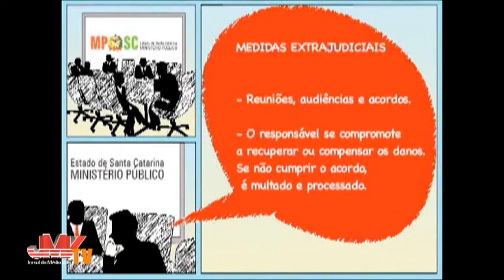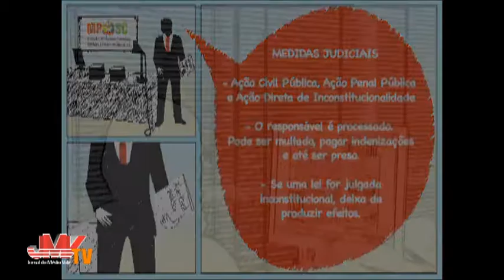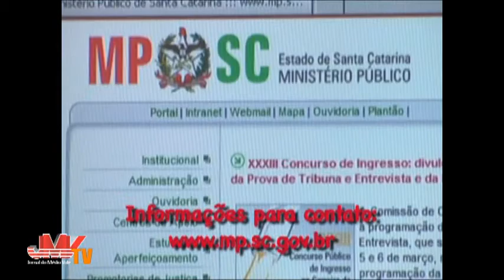2 -JMV Notícias - 27-10-2010 - 02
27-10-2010 - Jornal diário da JMV TV, o JMV Notícias apresenta um resumo dos principais assuntos do dia, com destaque a informações da região do Médio Vale do Itajaí. Apresentado por José Reinoldo Rosenbrock, com participações especiais de Evandro Loes -- diretor do JMV, André Schroeder, o Pilo e a equipe de jornalismo do Jornal do Médio Vale.
Neste bloco: Ministério Público e como ele ajuda a comunidade.